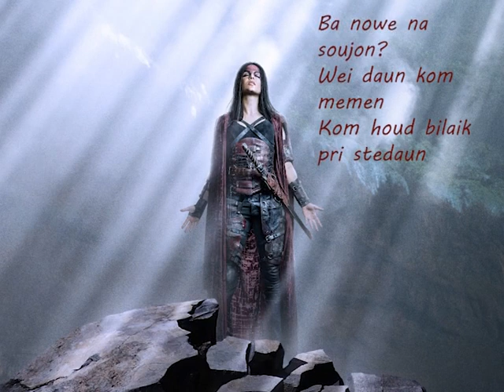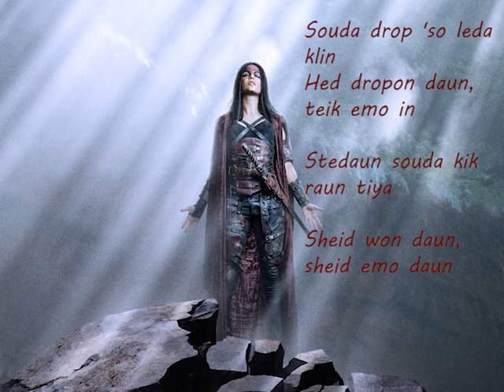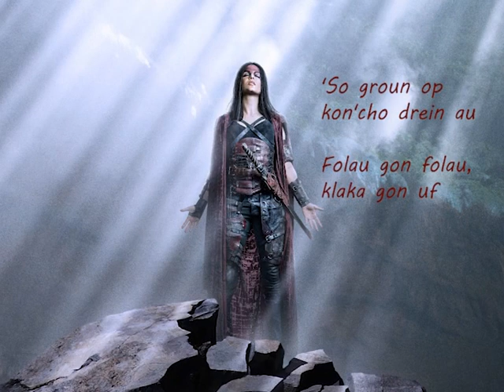The 100 - Wonkru anthem Lyrics - "A champion in red"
hey guys here is a lyrics video of "Osleya Gon Rouz" from the 100 season 5
no infringement intended "The 100" belongs to "The CW"
song: wonkru Anthem (A Champion in read)
artist: Julia Dominczak, Tree Adams